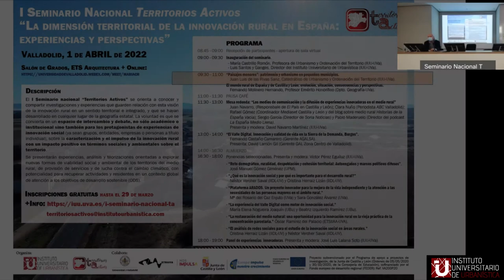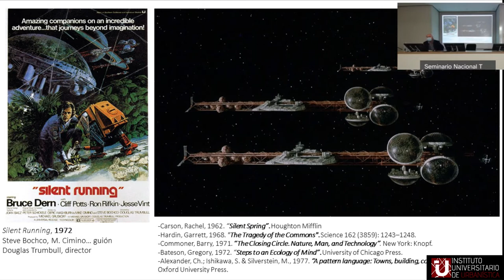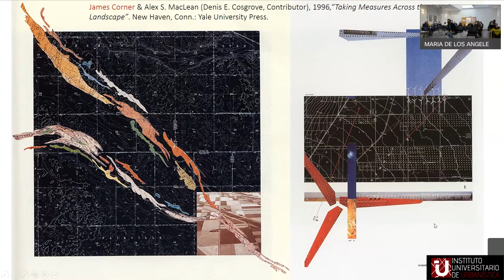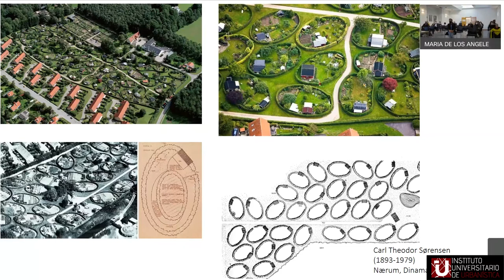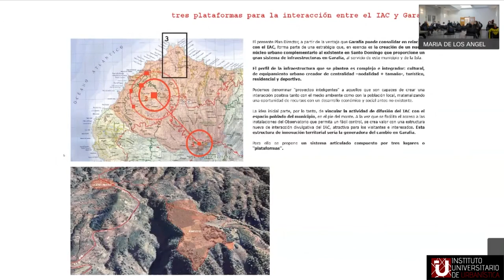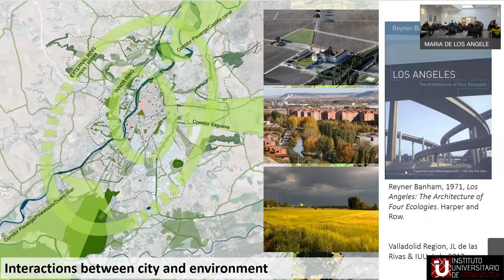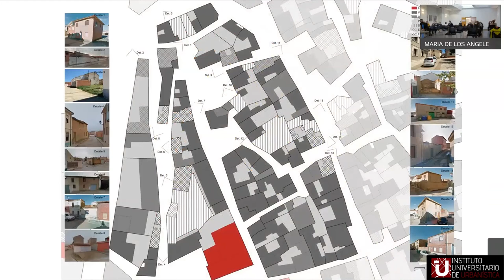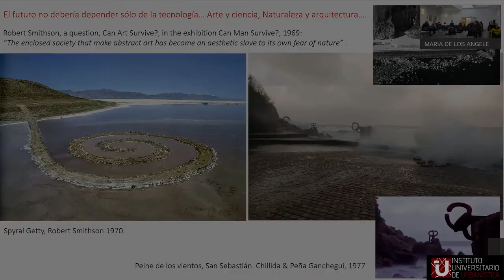01 “'Paisajes menores': patrimonio y urbanismo en pequeños municipios". Juan Luis de las Rivas Sanz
“Paisajes menores”: patrimonio y urbanismo en pequeños municipios.
Juan Luis de las Rivas Sanz, Catedrático de Urbanismo y Ordenación del Territorio (IUU-UVa).